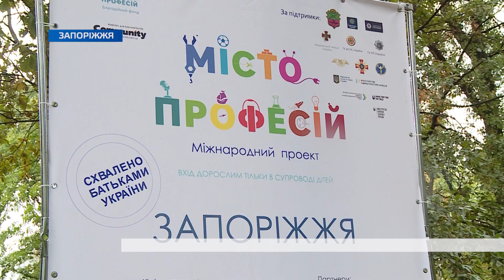Місто професій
Здобути професію, отримати свою першу зарплатню і одразу витратити її на подарунки – саме така можливість була у запорізьких дітлахів у «Місті професій». Мета заходу - сформувати у молоді свідомий вибір майбутньої професії. На три години парк відпочинку «Дубовий гай» перетворився на дитячу біржу праці. Відвідали її кілька сотень дітей та дорослих. Побували там і наші журналісти.